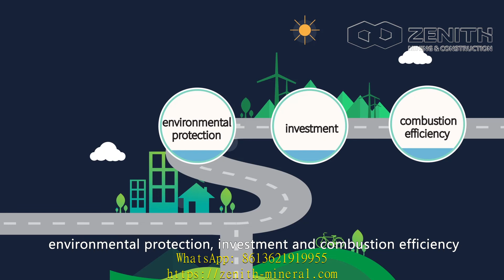m sand machine price